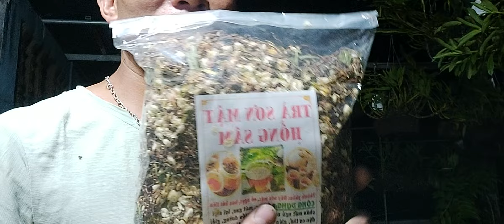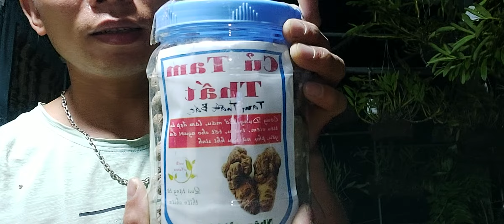[04/8] LAN RỪNG SAPA. 100% GIÒ LAN CỦA DÂN BẢN 0386.789.334@PHONG_LAN_RỪNG